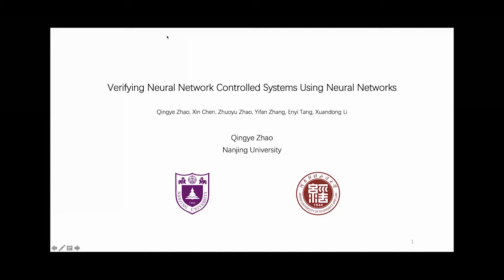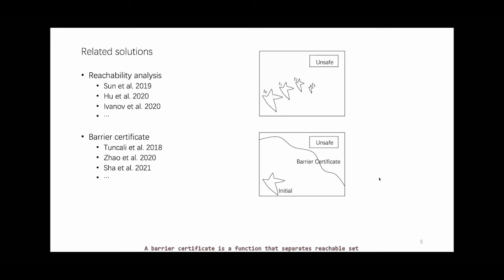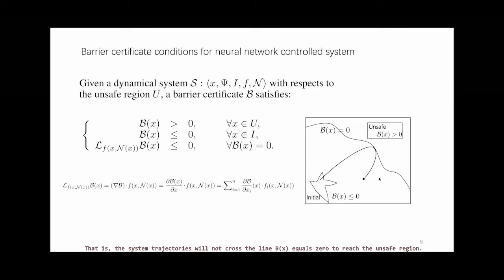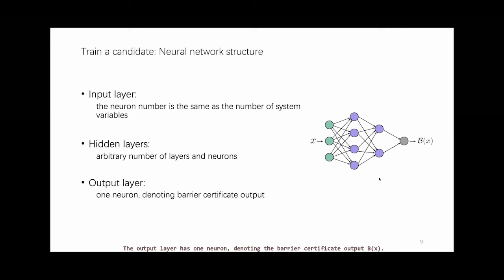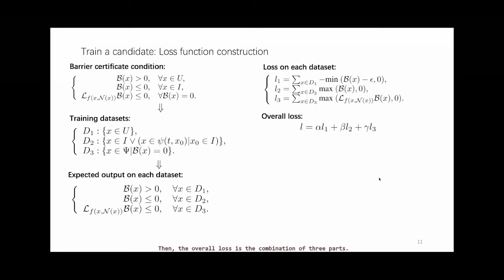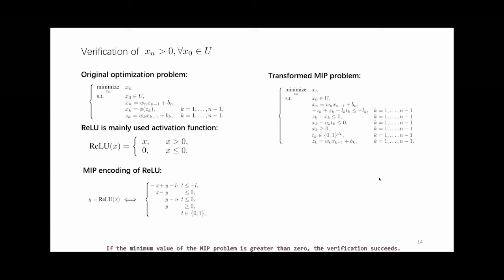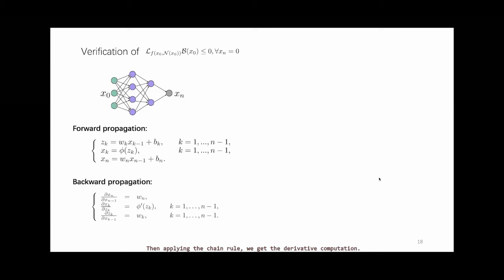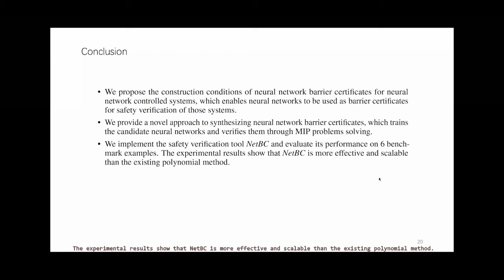Verifying Neural Network Controlled Systems Using Neural Networks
Authors: Qingye Zhao, Xin Chen, Zhuoyu Zhao, Yifan Zhang, Enyi Tang and Xuandong Li

ABSTRACT. Safety verification is an essential requirement of neural network controlled systems when they are adopted in safety-critical fields. This paper proposes a novel approach to synthesizing neural networks as barrier certificates, which can provide safety guarantees for neural network controlled systems. We first propose the construction conditions of neural network barrier certificates, followed by an iterative framework to synthesize them. Each iteration trains a neural network as the candidate barrier certificate using the training datasets sampled from the neural network controlled system. After training, identifying whether the candidate barrier certificate is a real one for the neural network controlled system is transformed into a group of mixed-integer programming problems, which the numerical optimization solver solves with guaranteed results. We implement the tool NetBC and evaluate its performance over 6 practical benchmark examples. The experimental results show that NetBC is more effective and scalable than the existing polynomial barrier certificate-based method.